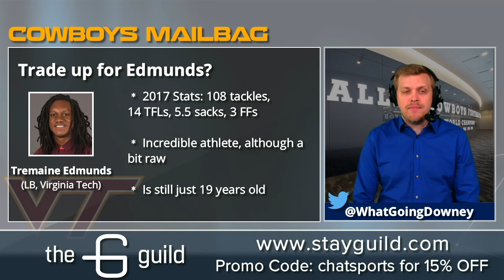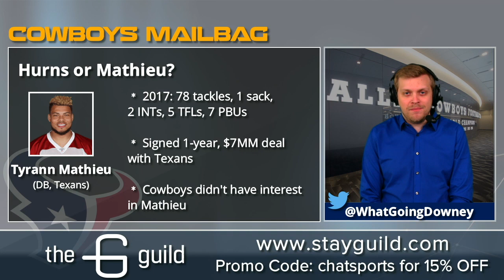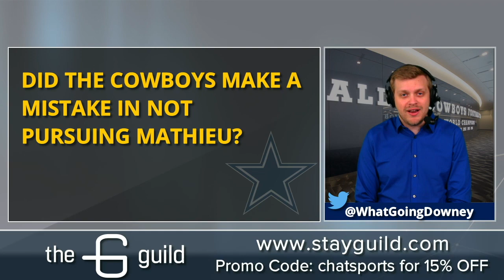Cowboys Mailbag On Trading Up In Draft, Signing Colin Kaepernick And Cutting Tyrone Crawford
Check out the third edition of the Dallas Cowboys mailbag on the Cowboys Report. Host Tom Downey answers your questions on a variety of Cowboys topics, cutting Tyrone Crawford, trading Dez Bryant, signing Colin Kaepernick, trading up in the NFL Draft and what to do at the safety position.

Check out the complete questions, and who asked them, below and in the latest edition of the Dallas Cowboys Report with Tom Downey.

- What will the cowboys do about safety position?
 -Who's the swing tackle if Fleming is T and Collins is G?
- How much will it cost the Cowboys to trade up to like 8/9 spot where Derwin James is projecting to go?
- Should the Cowboys trade up to get Edmunds or Smith or Vander Esch?
- If somebody like Denzel Ward or Chubb are available, very unlikely, but do you see them being drafted?
- Do you think Cowboys should’ve signed Mathieu instead of Hurns?
- How about Colin Kaepernick for a backup to Dak?
- Do you think Dallas is trying to deal Dez for a pick or to move up in the draft?
- Everyone, tell me why Jerry Jones shouldn't be fired?
- Why is Tyrone Crawford still on team?